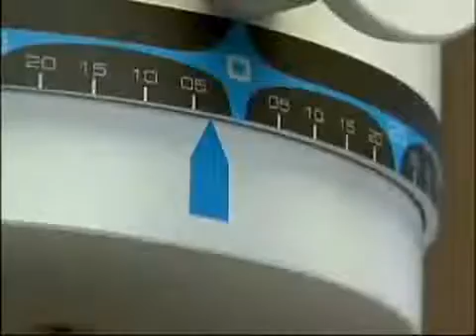Successful Whiplash Treatment with BTE MCU Multi-Cervical Unit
More than half of all car accidents involve rear end collisions, leaving about two million new patients each year - in the United States alone - suffering from whiplash.

Sport and Spine Physical Therapy in Brighton, CO employs the BTE MCU Multi-Certical Unit to safely and effectively rehabilitate and restore this whiplash patient's injured cervical spine, resulting in dramatic relief from 8 years of lingering neck pain.

today to learn more.